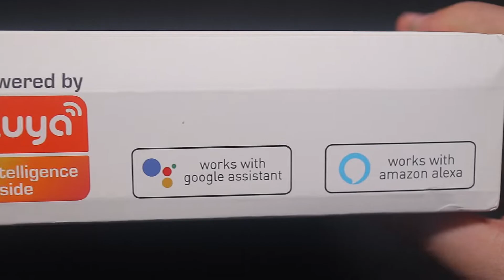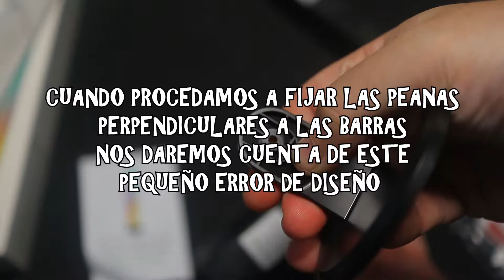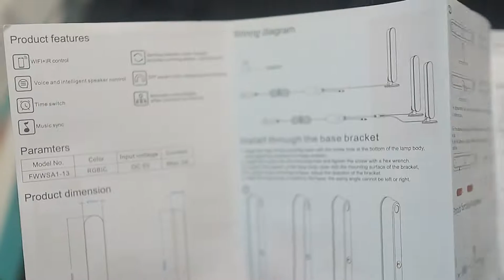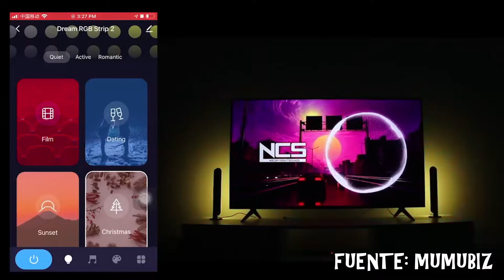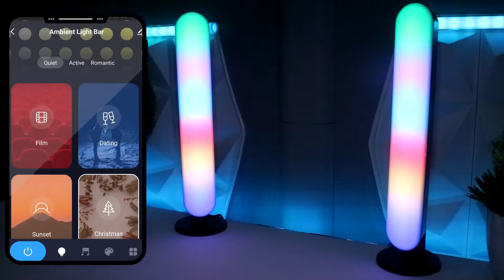💡¡Toma luz! 👉 Kit de barras LED 👈 con "Tuya", asistentes de voz, etc.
Colaborando me ayudarás en poder conseguir más productos para analizarlos en el canal.